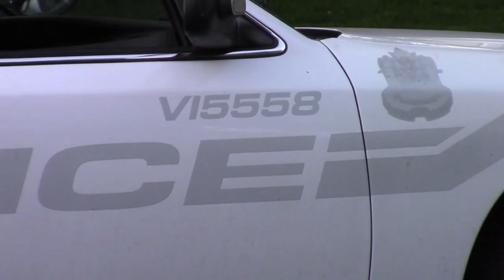SpringCleanUp: MoveAlongPoor!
For as long as Victoria police have been around L'kwungen WSANEC  Territory they have done what is known as Spring Clean Up where by homeless are moved along even more than normal.  Displacement is a daily often twice a day event.
Over one thousand are being moved along these days since the last homeless count.
Right across from where I live I suddenly noticed a police cruiser slow right down and, well, I guess there were some known to police citizens who are homeless hanging out visiting.  They were so quiet I never heard a thing.  They were told to
"move along".
Last video showed how they collect on warrants.  These are often bylaw infractions like back packs on the ground, loitering, sleeping in on any given day past 0700.  The list goes on as to the bylaw infractions committed daily by homeless, its sick to criminilise them, stigmatise them.  We need to take public space back.

You can also check out this video entitled BAdass Democracy: reclaiming the public commons by Mark Lakeman:

WAtch each others backs friends.